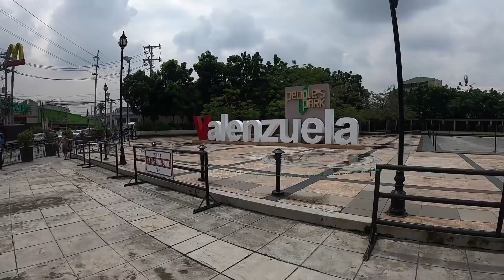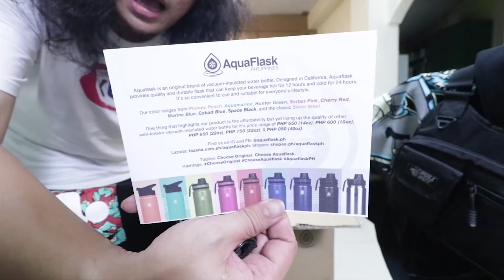HELMET NA MAY MABUTING PUSO (NAIYAK SYA!)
ANG HELMET NA MAY MABUTING PUSO

Aksidente kong nakita itong helmet na to.
At nakita ko na meron syang mabuting puso.
Kaya ginawa ko na ang dapat kong gawin.
NAKAKAIYAK TO!!!